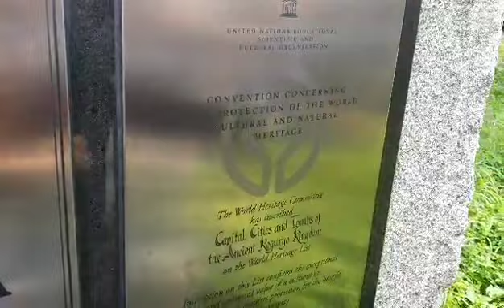고구려 장수왕릉. 高句麗 長壽王陵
강원구tv # 고구령 장수왕릉. 高句麗 長壽王陵